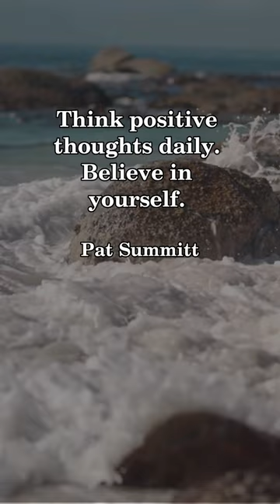Pat Summitt.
Explore the world and discover yourself with these inspiring quotes.